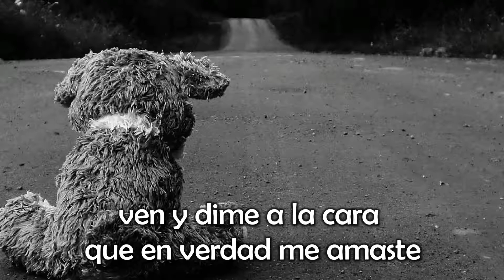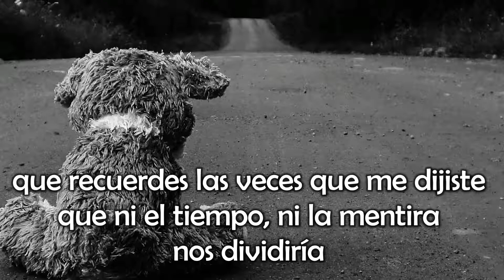La X marca el dolor - Calling Hope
The X marks the pain - Calling Hope
Llamando a la esperanza